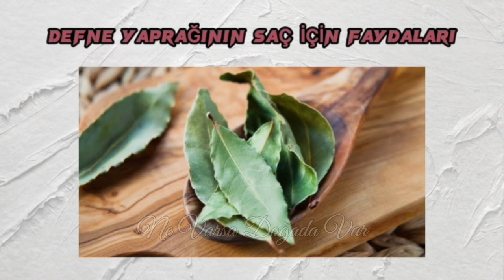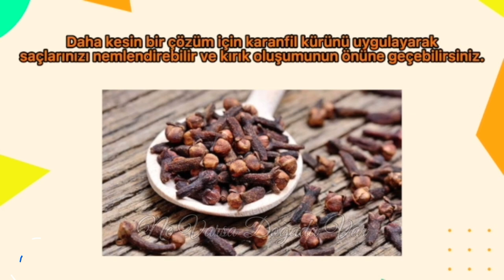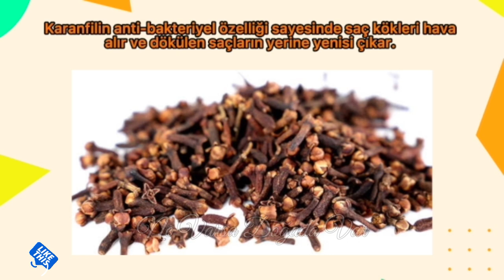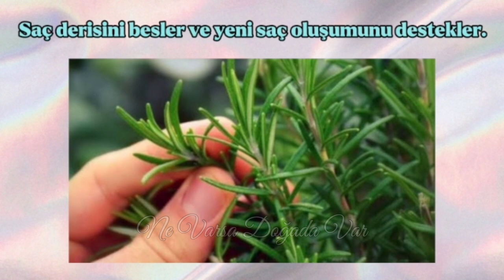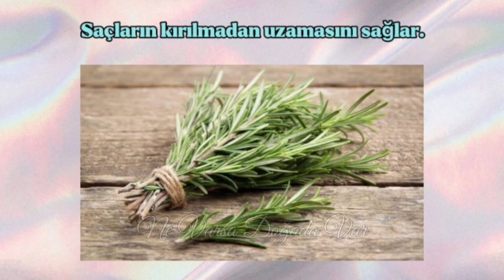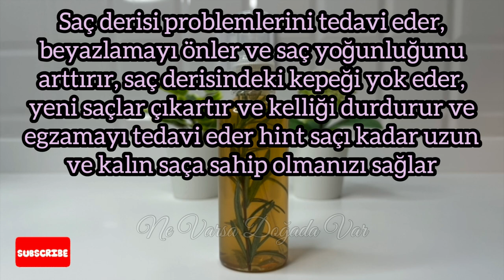Hint Sırrı 🌿 Saçları Mucizevi Bir Şeklide Uzatan Sır! Kelliğe ve Beyaz Saçlara Son!!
Bugün sizler için saçları süper hızlı uzatan, saç dökülmelerine doğal yolla engel olan, ince telli saçları kalınlaştırın, mat görünümlü saçları parlak görünüm veren, beyazlamayı önleyen ve saç yoğunluğunu arttıran, saç derisindeki kepeği yok eden, egzamayı tedavi eden ve hint saçı kadar uzun ve kalın saça sahip olmanızı sağlayan muhteşem bir tarif hazırladım.
SEVGİLER 🥰
ÖNEMLİ NOT:
Videoyu değerlendirin!👍🏻
TEŞEKKÜRLER !!! 🙏🏻🙏🏻